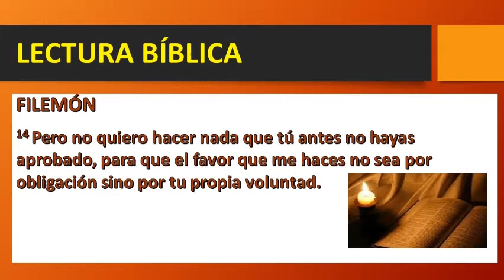Lectura Bíblica 15nov2020